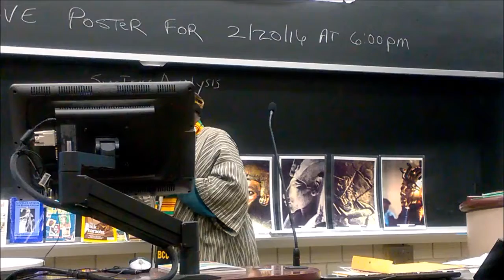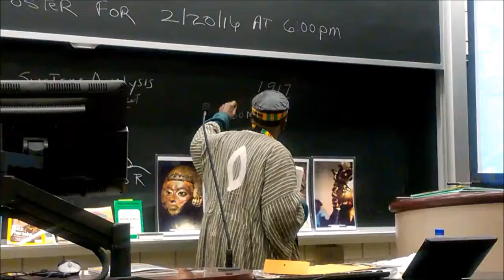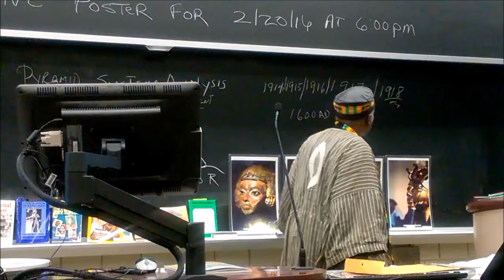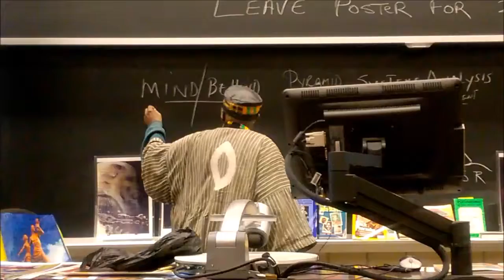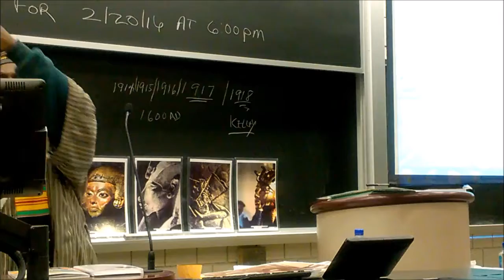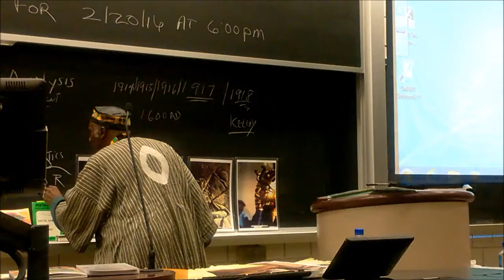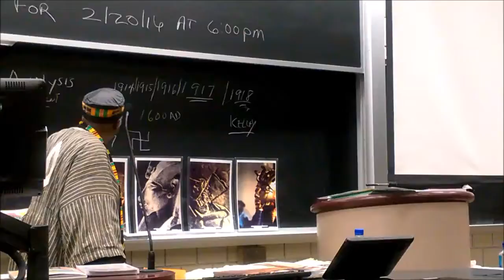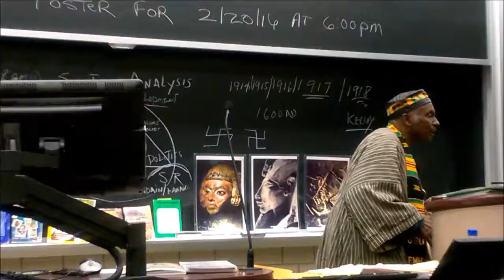African Spirituality - Leonard Jeffries, PhD